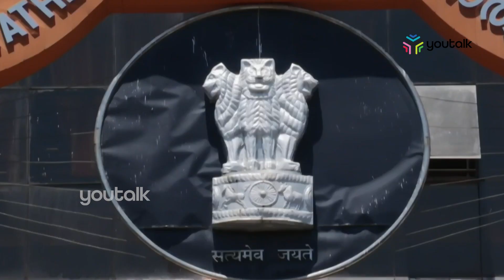അരിക്കൊമ്പനെ പിടിച്ച് റേഡിയോ കോളര്‍ ഘടിപ്പിച്ചു വിടണമെന്ന് ഹൈക്കോടതി|youtalk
അരിക്കൊമ്പനെ പിടിച്ച് റേഡിയോ കോളര്‍ ഘടിപ്പിച്ച് വിടാന്‍  ഹൈക്കോടതി നിര്‍ദ്ദേശം. എല്ലാ ആനകളെയും പിടികൂടി കൂട്ടിലടക്കാന്‍ ആവില്ലെന്ന്ും കോടതി